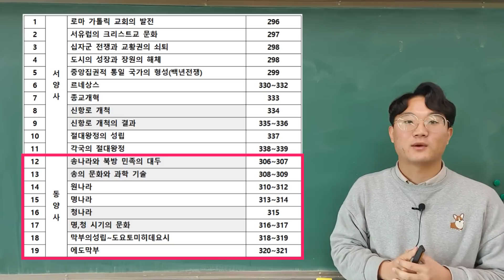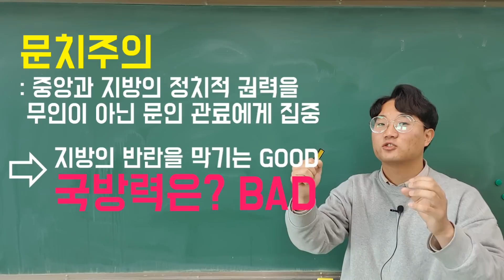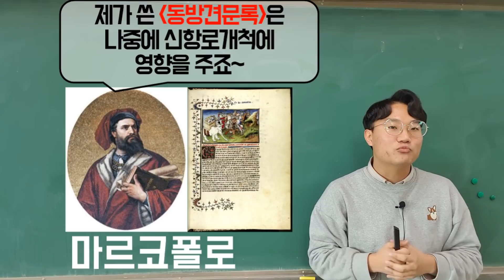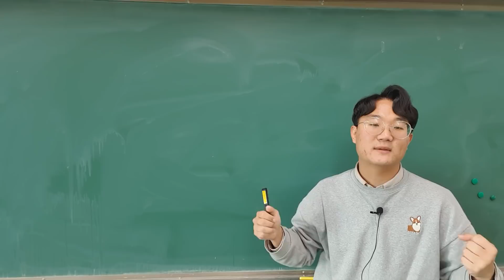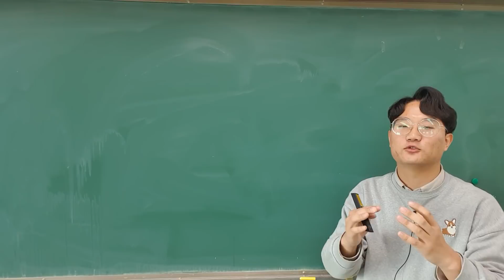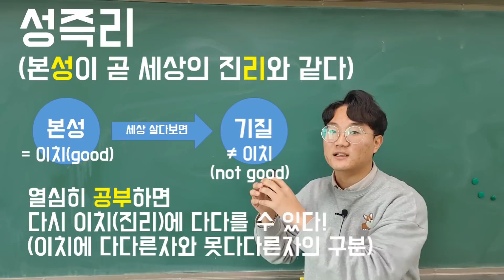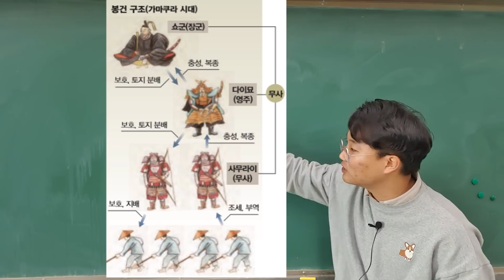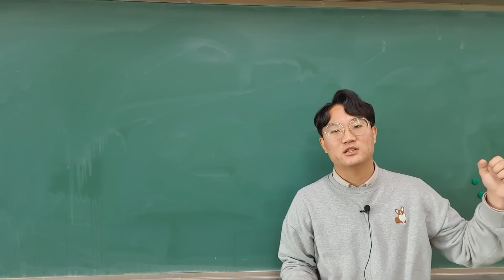(2학년) 기말고사 특강2 - 동양사 (송,원,명,청,일본 막부)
기말고사 특강 두 번째 영상입니다.
중국사 송,원,명,청 시대와
일본사 막부시대를 다루고 있습니다.